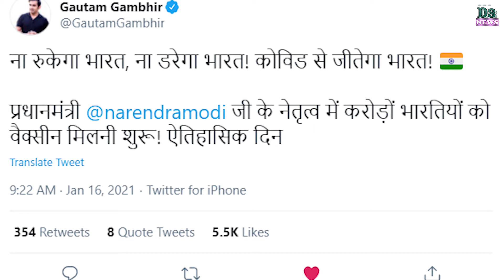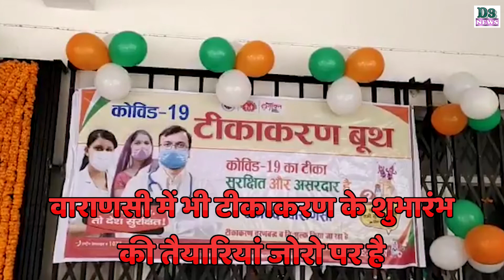D3 News || कोरोना के खिलाफ भारत ने जीत ली जंग. देशभर में लगाए जा रहे वैक्सीन कैंप. देखें यह वीडियो.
कोरोना के खिलाफ भारत ने जीत ली जंग. देशभर में लगाए जा रहे वैक्सीन कैंप. देखें यह वीडियो.